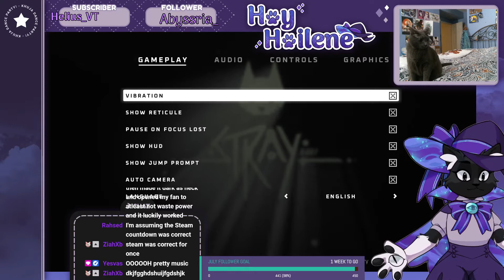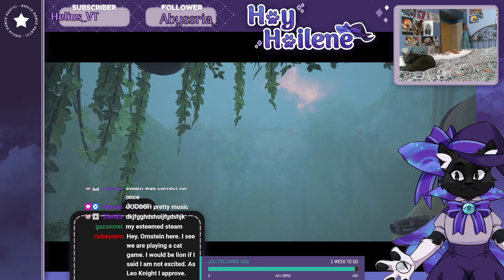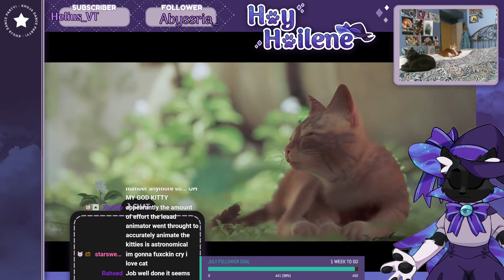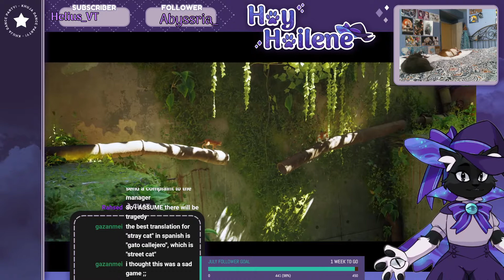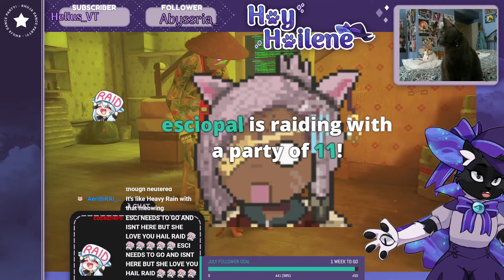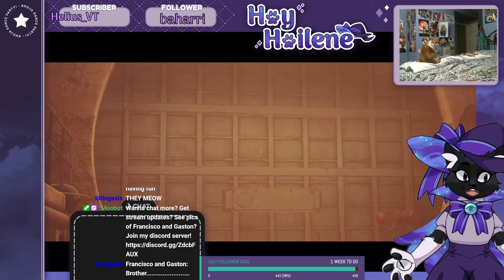I'VE BEEN WAITING FUR THIS!!! - Stray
CAT GAME CAT GAME CAT GAME!! i was so excited for stray i literally changed my schedule around to play it AND IT WAS SO WORTH IT!! a delight to play and share with the community. little cat you are my hero.